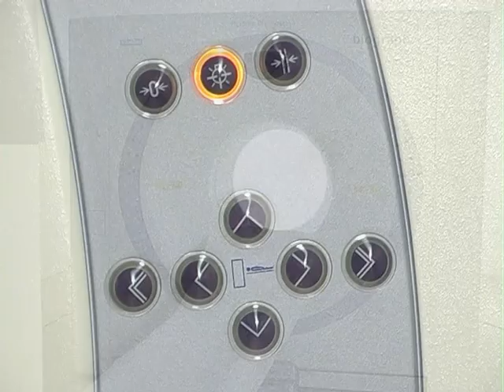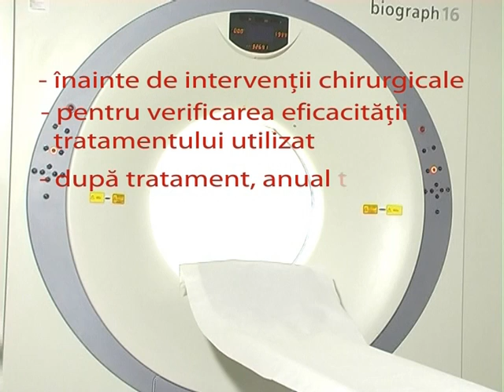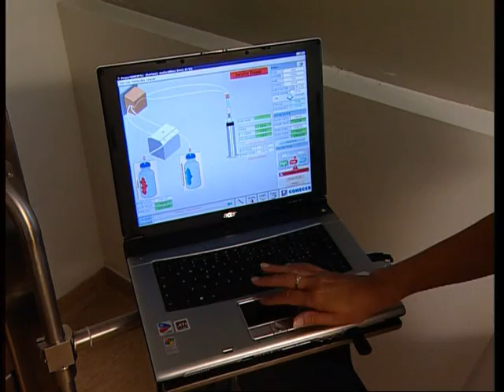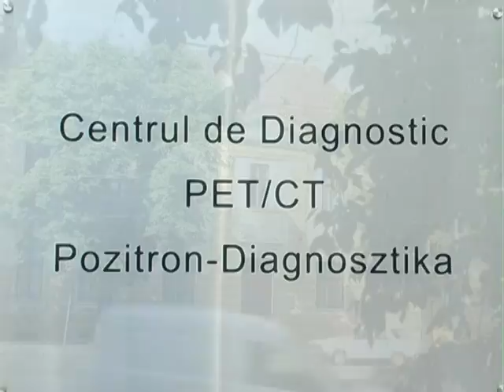Scanarea PET/CT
Scanarea PET/CT este o metoda de inalta performanta in diagnosticarea cancerului. Acest film va prezinta examinarea PET/CT de la producerea farmaconului FDG pana la scanarea PET/CT propriu zisa.